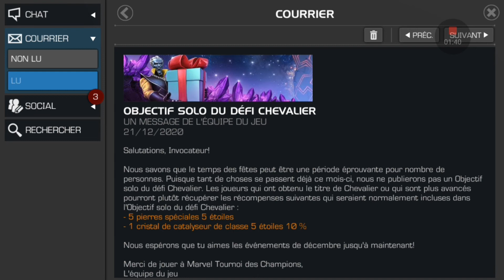ENVOYEZ VOS SCREENS DE TIRAGES (LES MEILLEURS & LES PIRES) ! ( ÉVÉNEMENT CADEAUX MCOC 2020 )